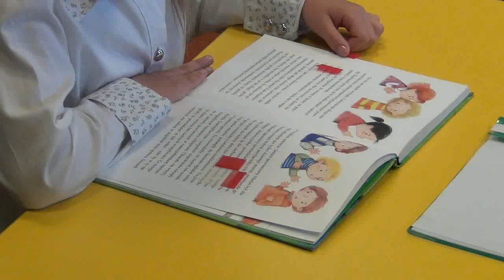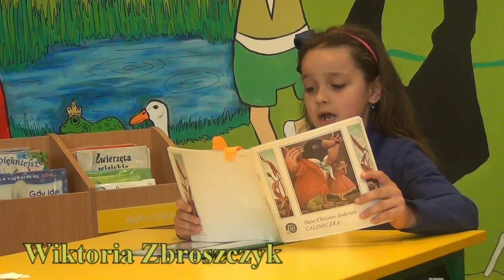Konkurs Pięknego Czytania - Piekoszów 2015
12 maja w Bibliotece Centrum Kultury w Piekoszowie po raz kolejny odbył się Gminny Konkurs Pięknego Czytania, w którym wzięli udział uczniowie klas I-III ze szkół podstawowych.
Prezentujemy skróty poszczególnych czytań.:)